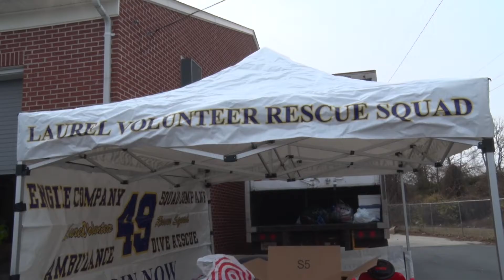Laurel Community Spotlight: LVRS Fill A Truck - December 19, 2016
For Toys for Tots, Amvets and LARS.